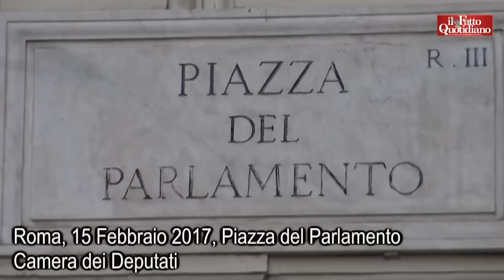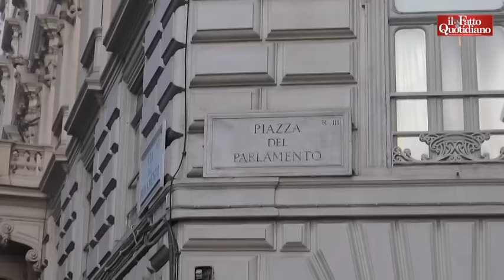Pd, Emiliano: "Sì ad Assemblea, ma tra noi e Renzi frattura insanabile"